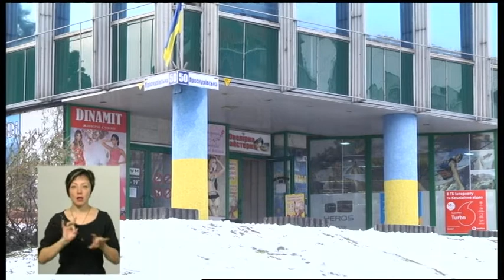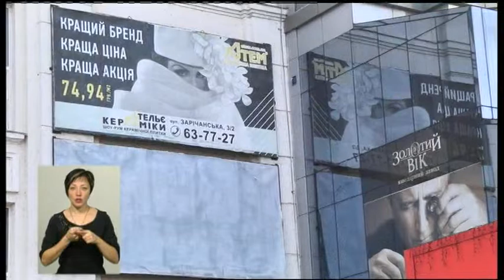03.01.2019. Новини. 19:00